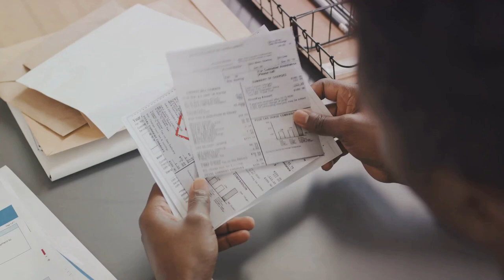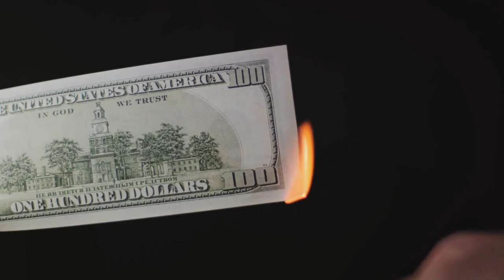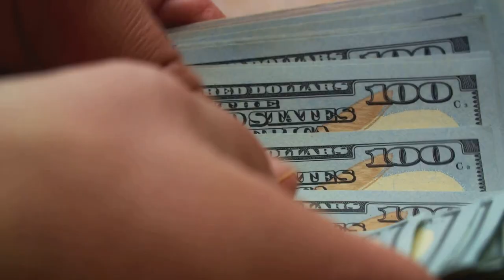An Ultimate Guide to a Debt Free Journey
An Ultimate Guide to a Debt Free Journey.  Join Nana Akosua on Cooking Delicious Ghana Food: Nanya TV Click link below to join Sofomaame Constance Preach.